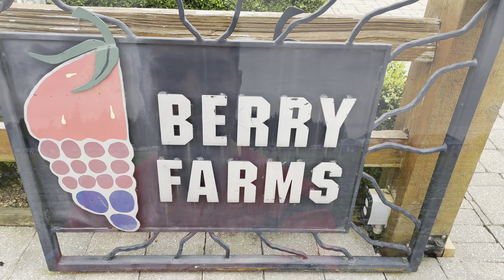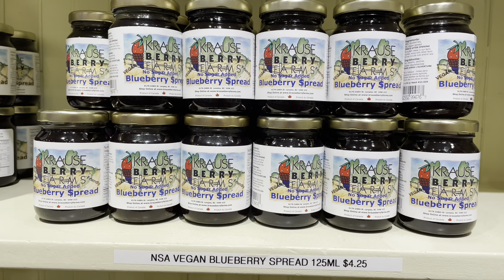Strawberry farm in Canada 🇨🇦